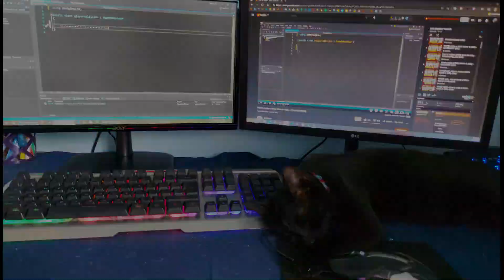The Life of Steluta (my cat)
~ meaw